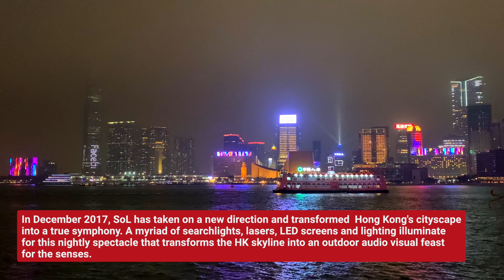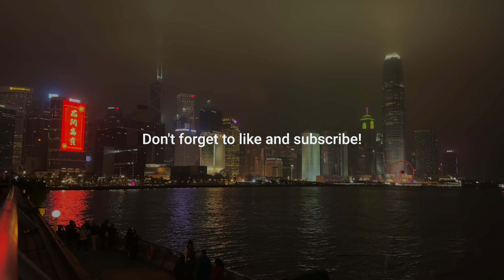Hong Kong, Symphony of Lights [4K] 2023- 幻彩詠香江 [4K]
A daily light and sound show across the Victoria Harbour in Hong Kong. It is the world's largest permanent light and sound show.
The show is organised by the Hong Kong Tourism Board and is displayed every night with good weather at 8 pm Hong Kong Time (UTC+8). An orchestration of music, decoration lights, laser light displays, and pyrotechnic fireworks, the multimedia light and sound show lasts for around 10 minutes and was conceptualised, created, and installed by LaserVision.